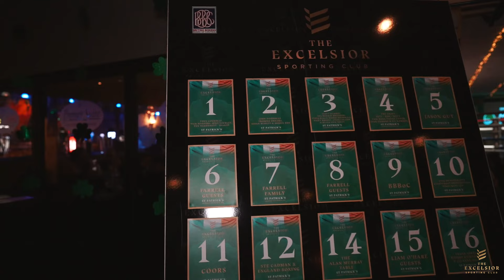The Excelsior Sporting Club 2024 St Patrick’s Show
The Excelsior Sporting Club Professional Boxing Dinner Show, hosted by Steve Bunce, Richie Woodhall & The Celtic Warrior Steve Collins at The Premier Suite Cannock Staffordshire